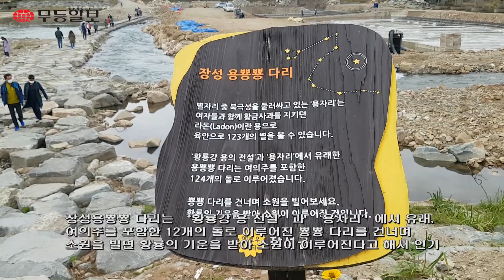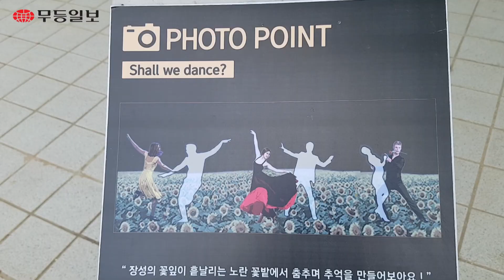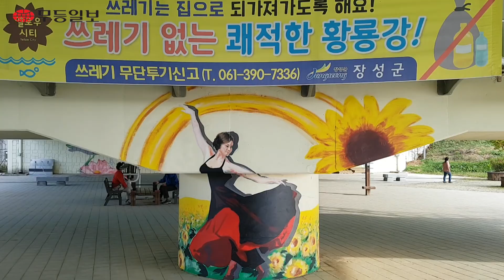[시민기자영상]장성 황룡 꽃강에서 가을을 즐기는 시민들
장성 '옐로우 시티'라는 이름에 어울리게 강가에는 노란 꽃이 만발했다. 노란 꽃을 배경으로 기념 촬영을 하는 시민들이 가을과 함께 노랗게 물들어 간다.